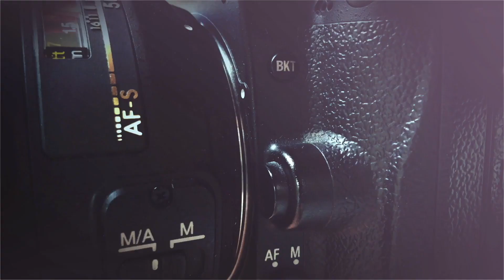Mindful Photography, with Kenna Klosterman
In this interview, CreativeLive's Kenna Klosterman and I discuss photography education, finding your niche, and her intriguing "mindful adventures" trips. We also chat about gear acquisition syndrome, also known as GAS, and how to combat it.

Kenna Klosterman is a travel photographer, global tour & retreat leader, podcaster, international MC, educator, and culture explorer. You also may know her as the Host of CreativeLive, the world's leading education platform for creatives and creative entrepreneurs.

Hear stories from behind the lens and behind the lives of your favorite photographers, filmmakers and industry game-changers on her weekly CreativeLive podcast We Are Photographers.

Kenna also leads boutique photography tours and mindfulness retreats to countries including Cuba, Kenya, Tanzania, Bhutan, Nepal, Bali, Morocco, and Costa Rica. She's proud to give back by volunteering as a Tour Leader & Photo Educator for The Giving Lens.